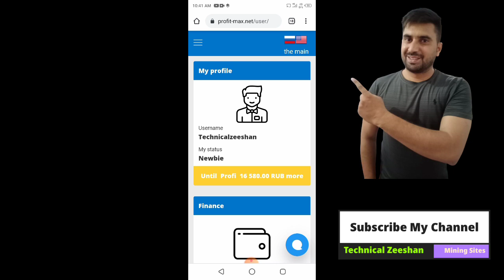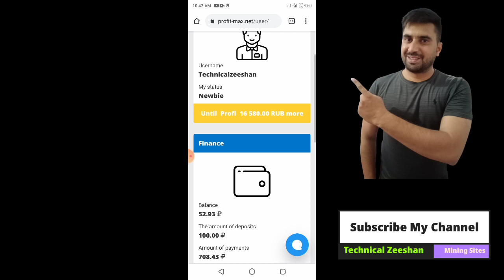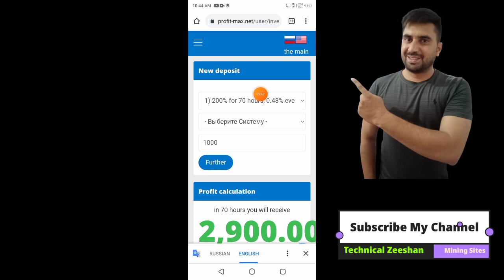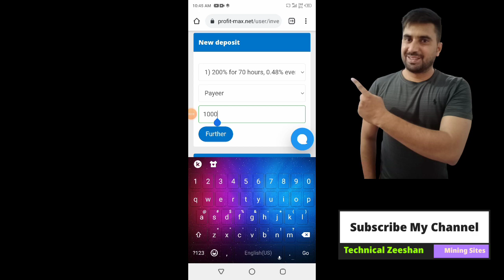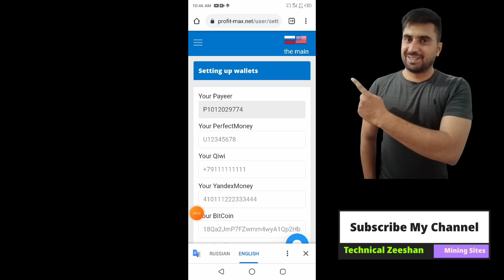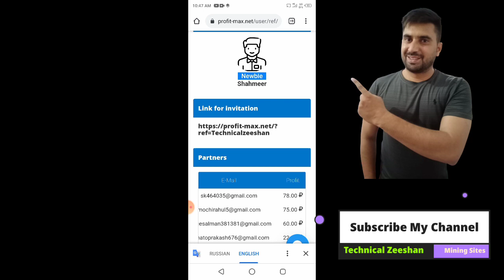Ruble New Cloud Mining Website || Ruble Mining Website 2021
👉👉Website Link is on Telegram group or First comment

Search In telegram.

Search In telegram.

◉  ▬▬▬: Technical Zeeshan :▬▬▬

Video Cover.